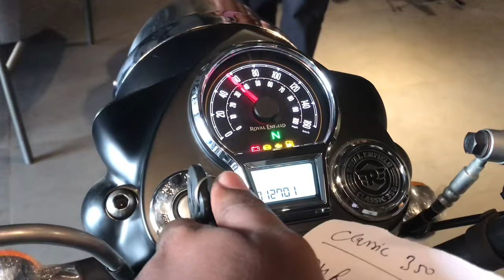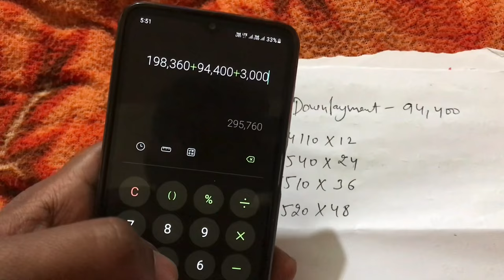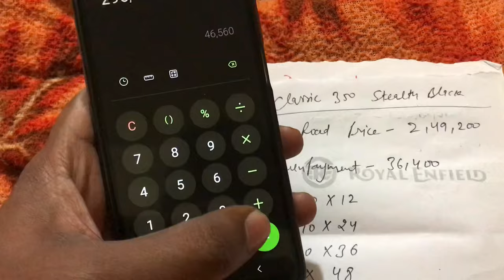2024 Royal Enfield Classic 350 Stealth Black || Loan & EMI || Documents || Finance Scheme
2023 Royal Enfield Classic 350 Stealth Black Kisto Main Kaise Le.